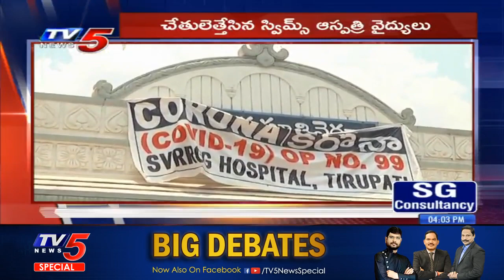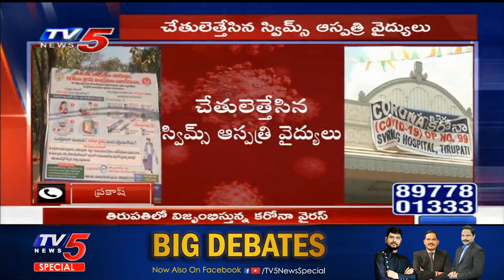తిరుపతి లో విజృంభిస్తున్న కరోనా | Corona Increasing in Tirupati | TV5 News